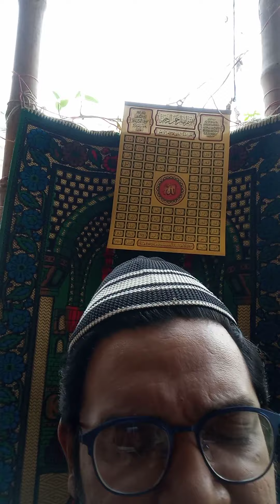sura kahaf line number 110 one of the best way to praise Allah subhanatala by nafees uddin 99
ben  Muhammad nazim uddin ebnay Gulnahar begum spouse sara shukuralhamdulliah ... form Bangladesh the country of language lovers and great leaders like sheikh mujibor Rahman , Maulana bhashani jiz ur rahman and many more amin.and we have a very sweet prime minister sheikh hasina who is the really  one of best daughter on earth like mother fatima our prophet Muhammad pboh..both of them loves their father the most amin.allahhafiz..